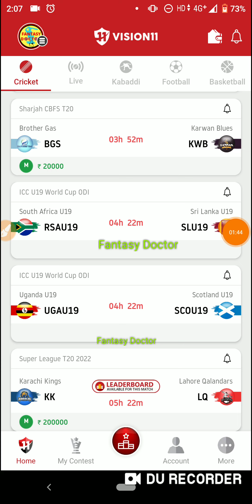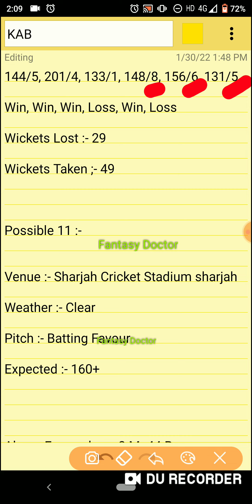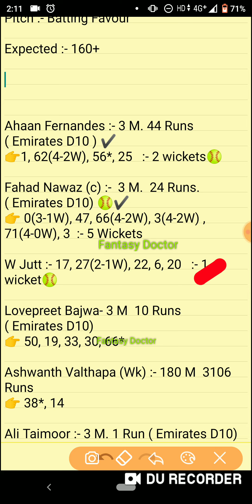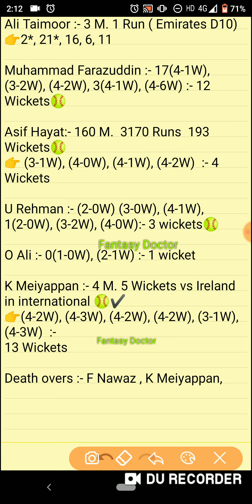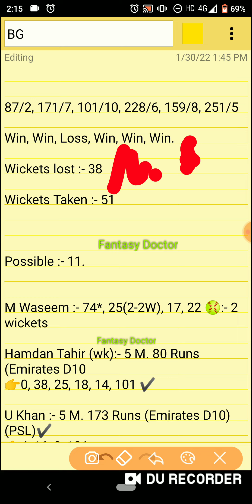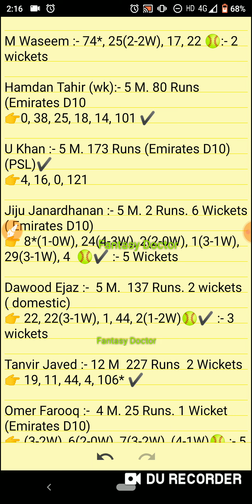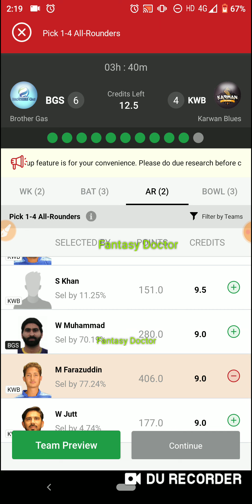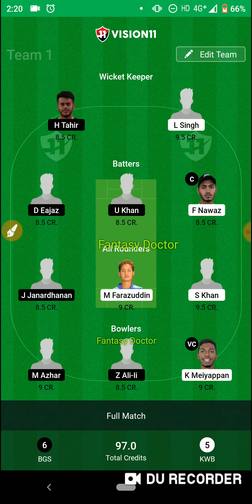BG vs KAB ! BG vs KAB Prediction ! Bg vs Kab Dream ! Kar vs Lah ! Tar vs Cag ! IGM vs MGM !